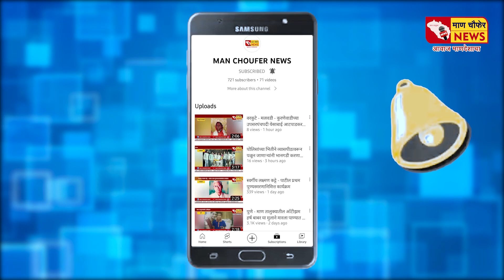सातारा - सातारा जिल्ह्यात पूरप्रवण १७२, दरडची १२४ गावे निश्चित